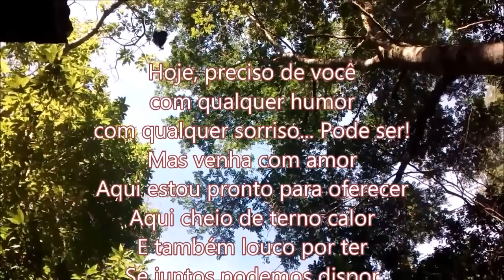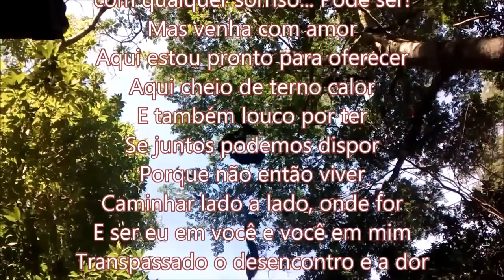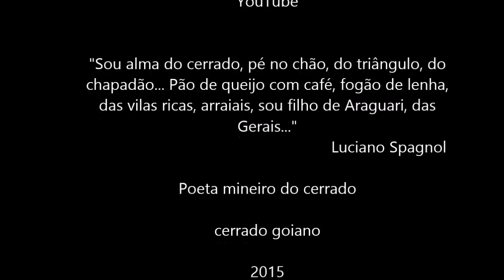Eu em Você, Você em mim ... © Luciano Spagnol (poeta do cerrado)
Eu em você, você em mim

Hoje, preciso de você
com qualquer humor
com qualquer sorriso... Pode ser!
Mas venha com amor
Aqui estou pronto para oferecer
Aqui cheio de terno calor
E também louco por ter
Se juntos podemos dispor
Porque não então viver
Caminhar lado a lado, onde for
E ser eu em você e você em mim
Transpassado o desencontro e a dor
E nesta solidão por fim.

05 de Setembro de 2015 - cerrado goiano.